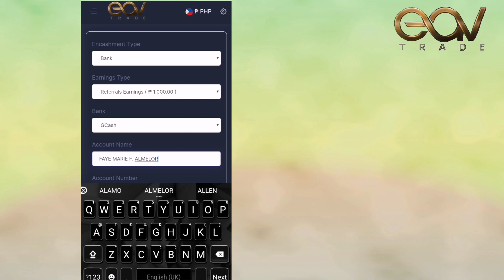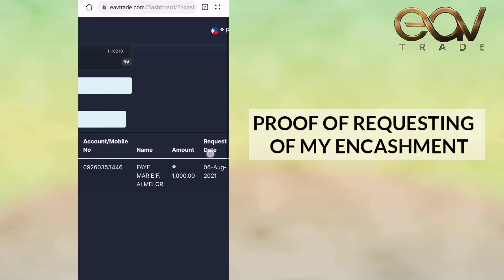PAANO NGA BA MAG PROCESS NG ENCASHMENT SA EAV TRADE 2021 TUTORIAL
"SHARING IS CARING WITH LOVE"

Encashment Day ang pinaka masarap na marinig sa lahat dahil ready to pay out ka na. Hihintayin mo na lang na may dumating na text sa CP or Bank Account mo na may naticieve ka na, na Payout galing sa  Eav Trade mo, just mark the calendar 😊.